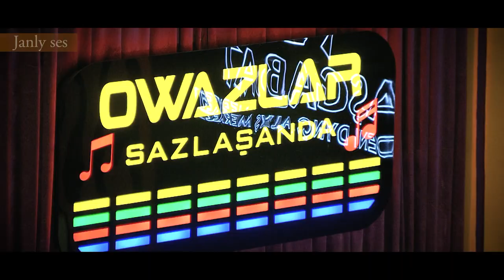Owazlar Sazlaşanda 1 'Ejemjan' Gulshat Gurdowa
о мамее